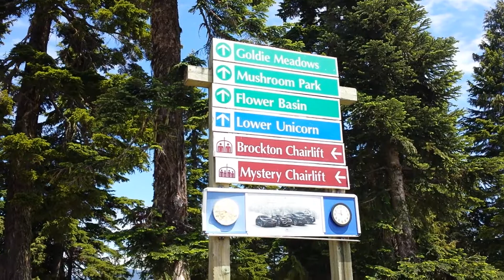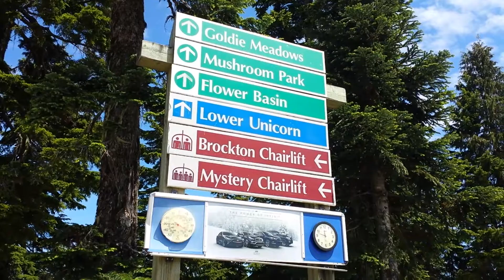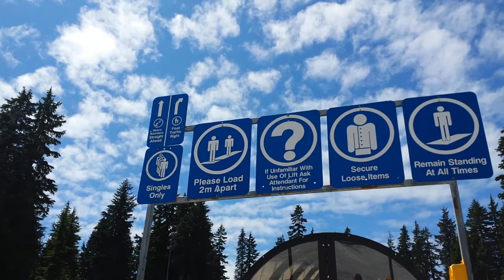Seymour Mountain - Montaña Seymour